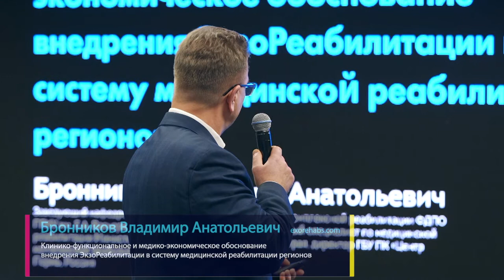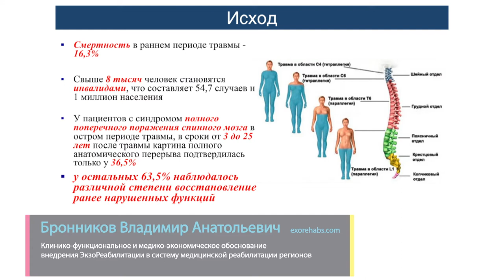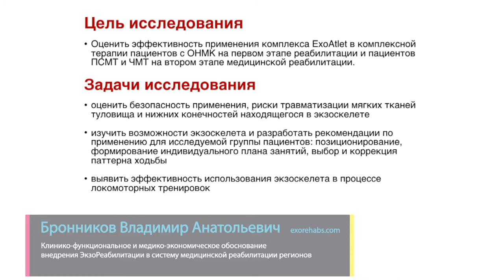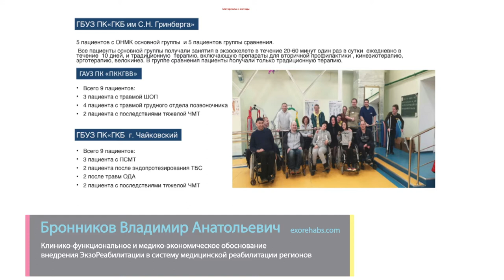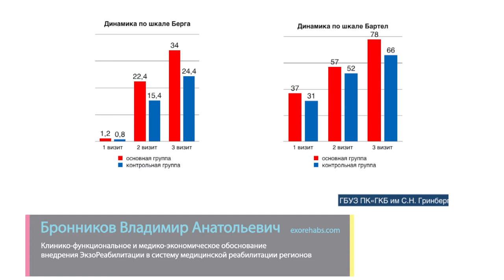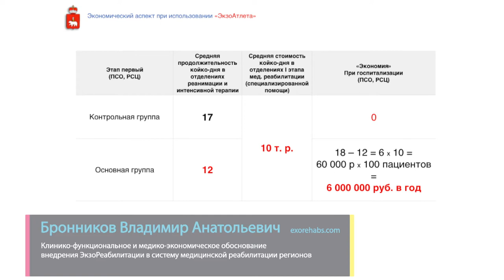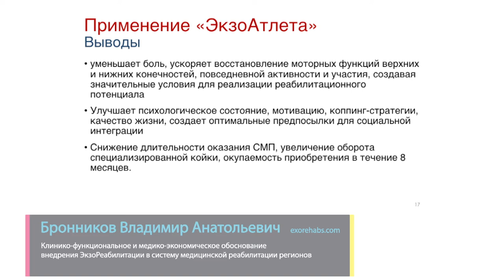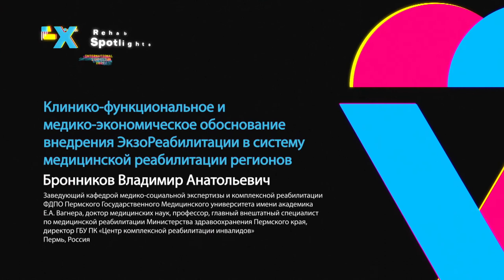Клинико-функциональное и медико-экономическое обоснование внедрения ЭкзоРеабилитации в регионах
Спикер: Бронников Владимир Анатольевич
Заведующий кафедрой медико-социальной экспертизы и комплексной реабилитации ФДПО Пермского Государственного Медицинского университета имени академика Е.А. Вагнера, доктор медицинских наук, профессор, главный внештатный специалист по медицинской реабилитации Министерства здравоохранения Пермского края, директор ГБУ ПК «Центр комплексной реабилитации инвалидов»
Пермь, Россия

Аннотация:
Неспособность пациента достичь своих целей – это инвалидность не пациента, а специалистов, чиновников, и всего общества в целом, которые не создали соответствующие возможностям пациента технику, программу, безбарьерную среду жизнедеятельности